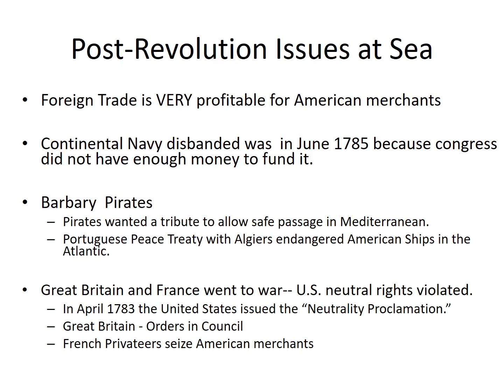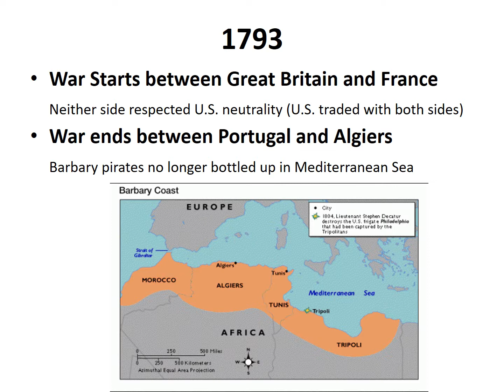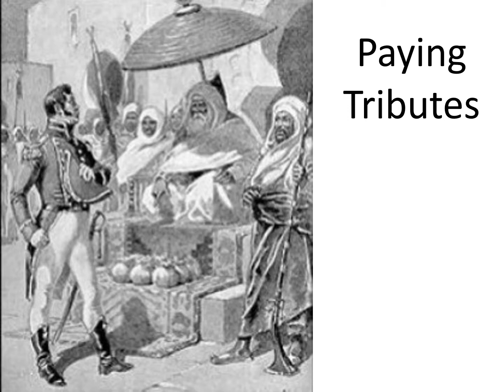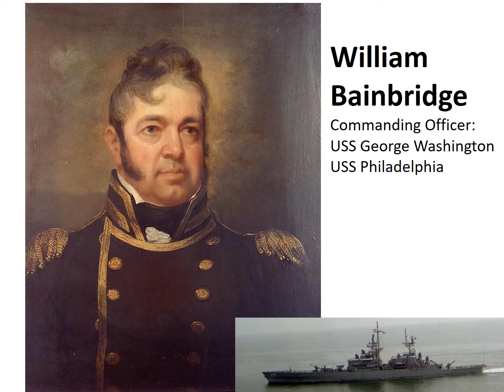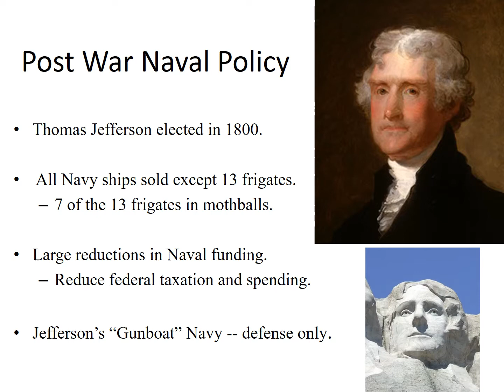Barbary Pirates War, Part 1